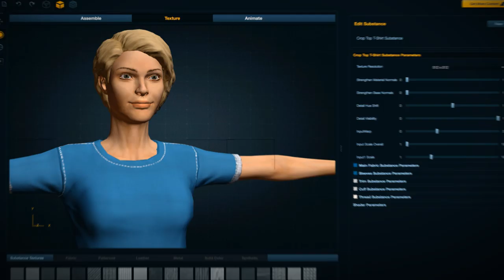Mixamo Presents: Fuse, Universal Character Creator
Fuse is a universal expandable character creator that revolutionizes 3D modeling and texturing. Through seamless integration with Mixamo's online 3D animation platform, users can also effortlessly animate their Fuse characters.

Once users complete their Fuse characters, they can either save and import them (in fully editable .obj format) into their games, machinimas, films, or 3D software; or they can take them a step further, Auto-Rig them, browse through thousands of high-quality animations, and apply motions to their models in seconds.